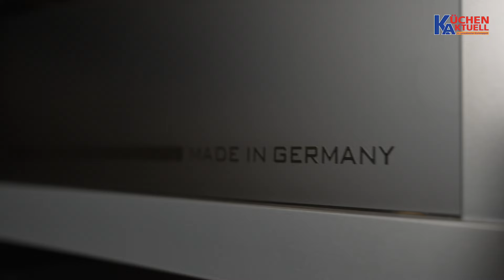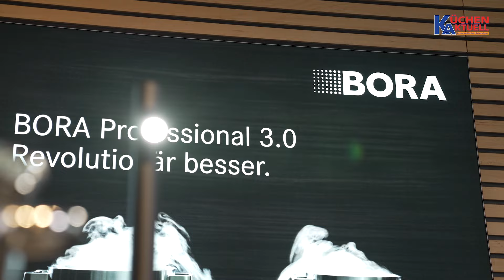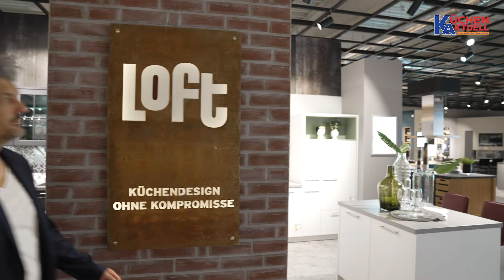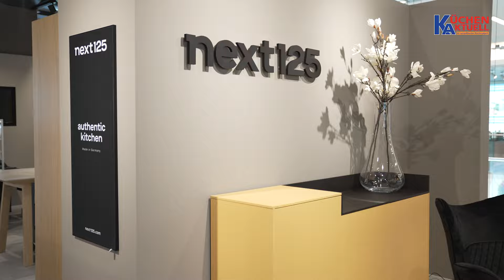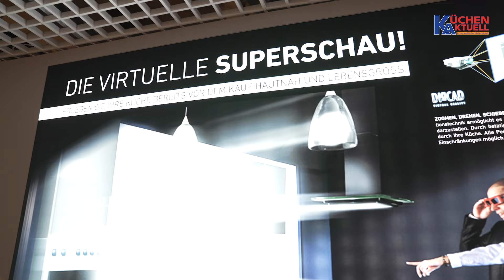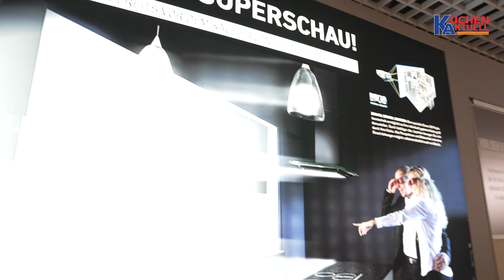KÜCHEN AKTUELL BRÜHL - DER FILM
Seit 07.September steht Europas schönster Küchenfachmarkt in Brühl.
Endlich in Baden - Württemberg.

Europas schönster Küchenfachmarkt steht ab jetzt in Brühl bei Mannheim!

Rennerswald 6-12, 68782 Brühl
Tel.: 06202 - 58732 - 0